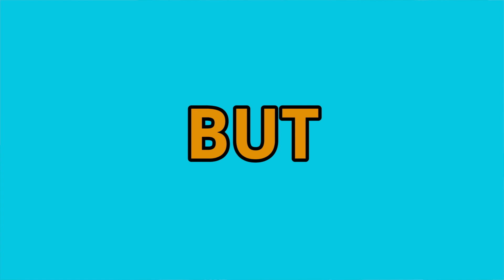Get an Actuarial Job. No Internship Required!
You might have heard that it's unlikely to get an actuarial job without completing an actuarial internship.

Well, that’s simply NOT TRUE.

You don’t need an internship to get an actuarial job!

In fact, actuarial employers don’t really care if you have an internship.

Want to find out what they DO care about?

Then you should watch this video!

It's even possible to make NOT having any internship experience an advantage. It could be the reason you stand out to employers!

So, if you can’t get an internship for whatever reason, don’t worry. I promise you, it's not a big deal!

This video will show you what to focus on instead.

And if you want a little help doing that, you should join the Actuary Accelerator Community (AAC)!

It’s packed with resources to help you get that first actuarial job, including Excel courses and projects, interview prep, and resume strategies. It can even help you pick up a programming language!

TIMESTAMPS
• Intro 0:00
• Here's what employers actually care about 0:44
• You probably didn't know this! 2:07
• How to gain this skill outside of an internship 3:13
• Improving this will help you stand out 4:26